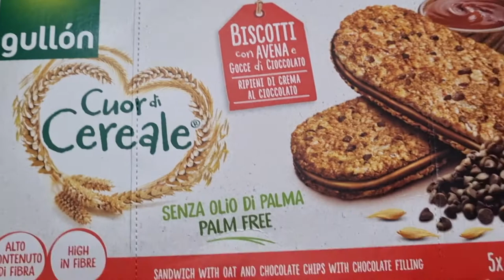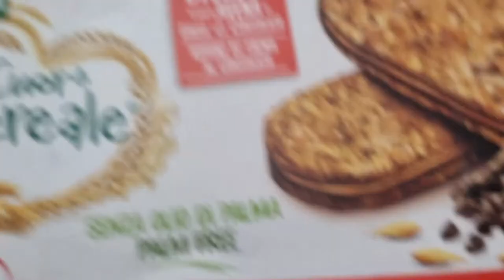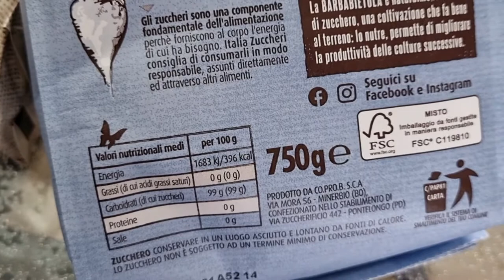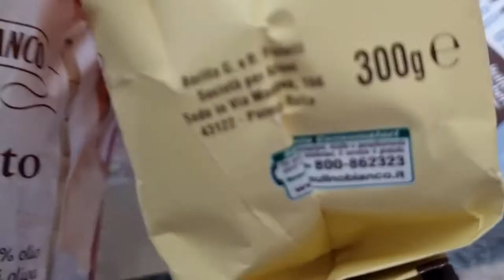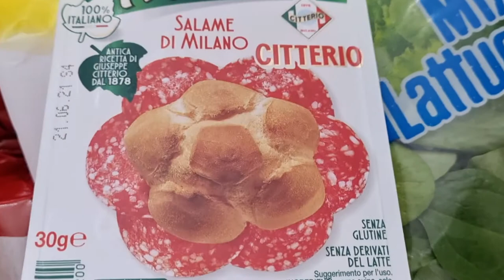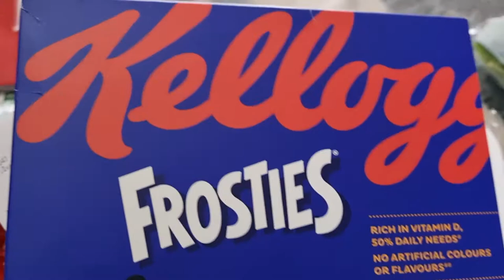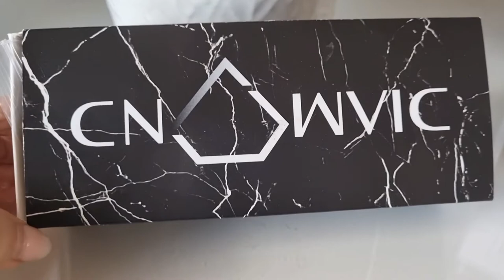Vlog Voglia di Shopping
Ciao a tutti finalmente un nuovo video

Ho tanta voglia di Shopping 😂

 Sei un azienda vuoi farmi provare  i tuo prodotti ?